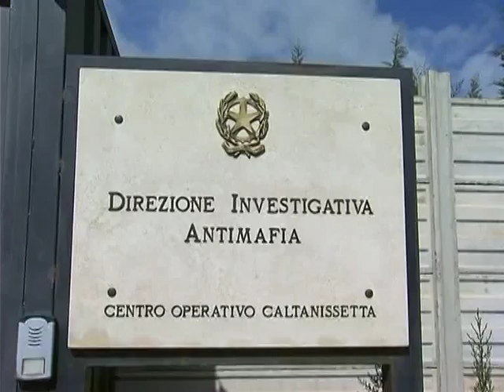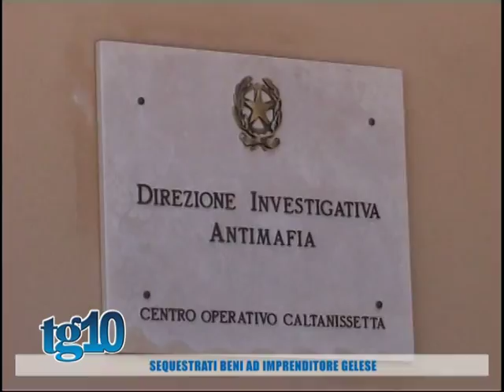Sequestrati beni ad imprenditore gelese